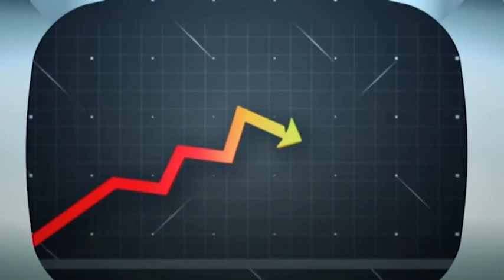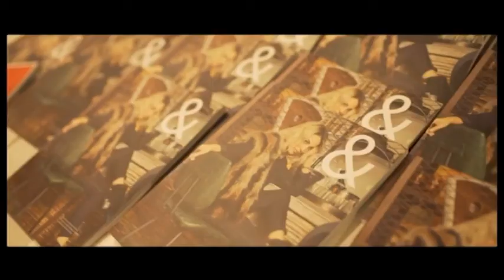PLAÇA MAJOR | Programa complet | 21/02/2018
De diseño y buen gusto trata hoy el magacín PLAÇA MAJOR conducido por la periodista Patricia Mir. Los primeros invitados son la empresa Lajuana (Salzadella) dentro del programa europeo Live Canvas a través del CEEI Castellón. Charlaremos con el fundador de Lajuanaa, Juanvi Ferreres; con el socio director de Tradigenia SL, Javier Díez y con el técnico de proyectos europeos del CEEI Castellón Castellón, Aitor González.
A continuación recibiremos a la arquitecta María Batalla que nos expone la presente edición de CasaDecor en Madrid con 3.200 metros cuadrados de exposición en una vivienda de principios del siglo XX.
Para hablar de moda y buen gusto nada mejor que acercarnos hasta el universo &Magazine de la mano de su directora, la simpática Begoña Campos.
Un consejo saludable con Corpore Pilates Castellón y las recomendaciones de agenda de Patricia Mir cierran los contenidos de este miércoles.